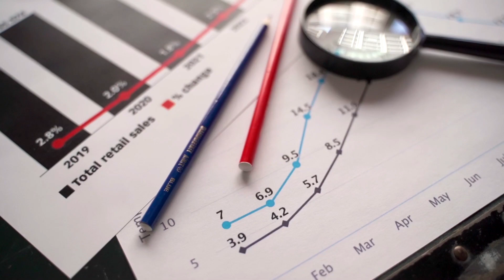Indian Army: Valor, Sacrifice & Triumph!🏹🎖️Discover the True Heroes🌟💪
The Indian Army 🎖️🎯, a formidable force protecting India's borders, stands as a symbol of bravery and sacrifice. With over 1.4 million strong soldiers 🕺, it's one of the world's largest armies. From the icy Himalayas 🏔️ to the scorching deserts 🏜️, they safeguard the nation with unwavering determination. The Indian Army has a rich history, from its inception in 1947 to numerous victories in wars 🛡️🔥 and peacekeeping missions 🕊️ worldwide. Their selfless service extends beyond just defense, as they are actively involved in disaster relief 🆘 and nation-building projects. Fearless and resilient, the Indian Army's indomitable spirit 🌟 is admired by millions. Let's salute these true heroes 🙌 for their unparalleled dedication to our beloved motherland. 💪 IndianArmy ProudToServe Bravehearts 🙏